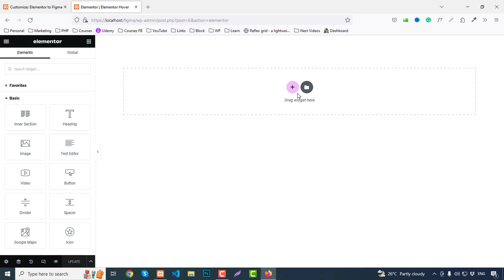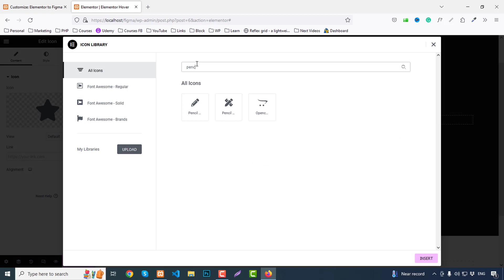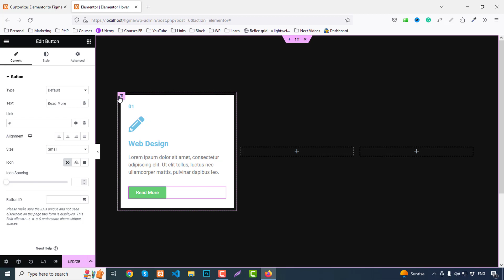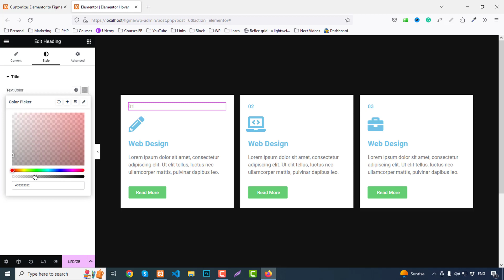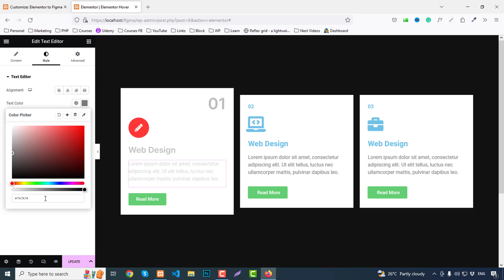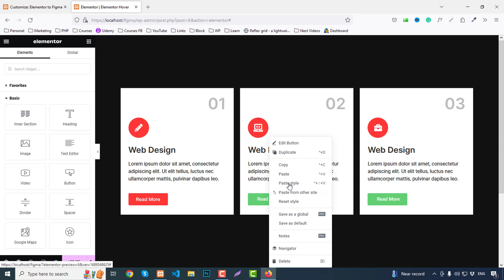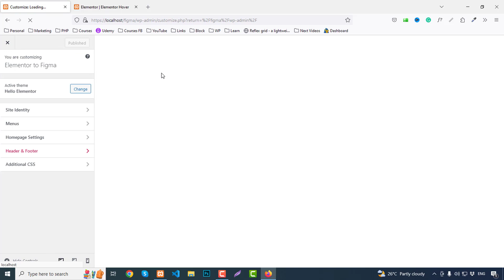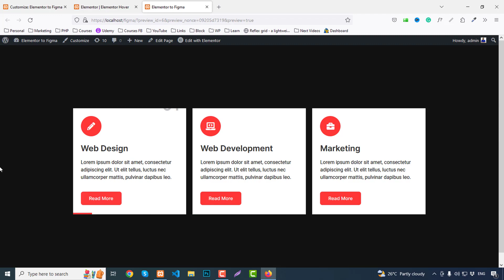How to make an Elementor Hover Effects Image to Text on Hover Tips & Tricks for Beginners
Hello! Thanks for checking out this video. Are you interested in having a website with this theme? I can set up the same theme on your server with an identical layout, allowing you to effortlessly modify and add content as you see fit.

Alternatively, if you're interested in learning how to use WordPress and Elementor to build your own website, I offer online live classes where I can teach you step-by-step.

Best 5 HTML Templates for Your Next Project! Only $10

🌍 Try Web Bricks Elementor Addons and make your business site elegant

Hey there, web enthusiasts! Welcome to Code with Abdullah Nahian, your one-stop channel for all things coding, WordPress, website development, and strategic growth. We're passionate about helping you build beautiful, functional, and high-converting websites that leave a lasting impression.

Want a gorgeous business website.

Don't hesitate to reach out if you have any questions or need help with your website project. We're always happy to assist!

Best device for coding
* Apple 2023 MacBook Pro Laptop M3 »
* Apple MacBook Pro M2 Chi »
* Microsoft Surface Laptop 5 (2022) »
* Asus ROG Zephyrus M16 »

Take care of your hand, invest on a good mouse

Web Bricks is perfect for businesses of all sizes, from small businesses to large enterprises. It's also a great choice for agencies and freelancers who want to create custom websites for their clients.

Here are just a few of the things you can do with Web Bricks:

✍️  Create custom widgets and templates
✍️  Add custom layouts to your pages
✍️  Design beautiful headers, footers, and blog posts
✍️  Create custom landing pages and sales pages
✍️  Integrate with popular third-party plugins and services

If you're looking for an easy way to create a professional website with Elementor, then Web Bricks is the perfect solution for you.

Try Web Bricks today and see for yourself how easy it is to create beautiful websites!